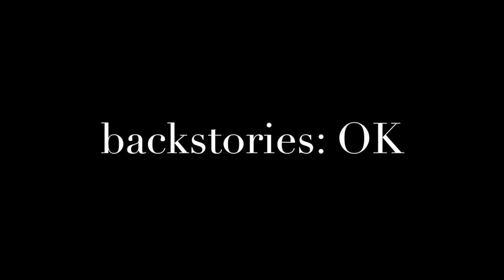Idlewilde South Backstories episode 2: OK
Episode 2 of "backstories", an inside look at the stories and inspiration behind the music of Idlewilde South. The debut CD, "Ghosts", will be released on 4/1/14.